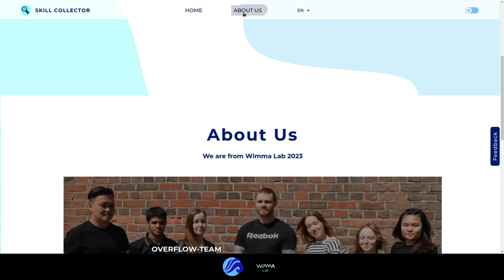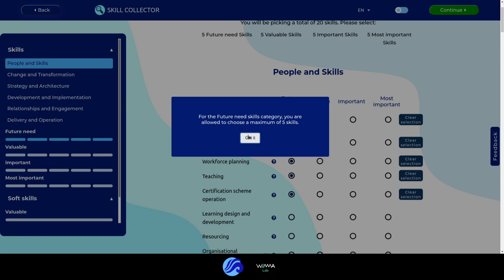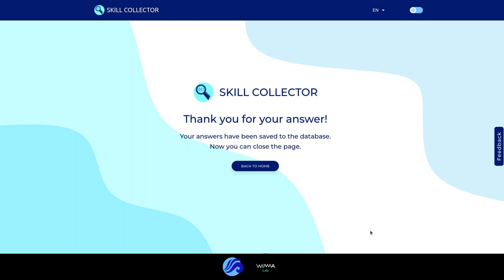Overflow: Skill Collector demovideo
Skill Collector - Empowering Workforce Collaboration
Skill Collector is an innovative service designed to bridge the gap between the needs of companies and the skills of graduating students. Our platform facilitates the collection of up-to-date information about the ever-changing demands of the job market from reputable companies.

How It Works:
Excel-Based Admin Setup: The process commences with an Excel table, where the designated "admin" can enlist individuals willing to participate in surveys pertaining to their company's requirements regarding fresh graduates. These respondents receive an email containing a unique hash code for logging into the Skill Collector service.
User Survey: Participants log in with their hash code and embark on the survey journey. The survey comprises selecting five future need skills, five valuable skills, five important skills, and five most important skills. Additionally, users pick one valuable soft skill, one important soft skill, and one very important soft skill.
Data Visualization with Power BI: The answers gathered through Skill Collector can be effortlessly visualized and analyzed using Power BI, ensuring easy interpretation for both universities and companies.

Target Groups:
Our platform caters to both IT companies and universities. For universities, Skill Collector provides vital insights into the skills needed in the job market. Armed with this information, universities can continuously refine their study courses, delivering a higher-quality education tailored to meet industry demands.
For companies, Skill Collector means access to a talent pool of students equipped with precisely the skills needed in the workplace. This minimizes the need for extensive training and mentoring, thereby streamlining the hiring process and enhancing workforce productivity.

Key Functionalities:
Secure Log In: Users can only access Skill Collector using the unique hash code provided in their email, ensuring data privacy and security.
User-Friendly Survey: Participants navigate a straightforward survey interface where they select the most relevant skills from a comprehensive list, streamlining the data collection process.
Visual Progress Tracking: A navigation bar on the left allows users to move seamlessly through the survey. Additionally, a progress bar indicates the completion status, ensuring a smooth user experience.
Error Prevention: Skill Collector diligently prevents users from selecting more than the allowed number of skills, providing helpful notifications to ensure a complete and accurate survey.
Gratitude and Feedback: Upon completing the survey, users receive a thank you message and are encouraged to provide feedback on their experience, fostering continuous improvement.

Skill Collector is a catalyst for empowering universities to mold competent graduates and companies to acquire skilled talent effectively. Join us today and be part of this transformative journey towards a more dynamic workforce collaboration!